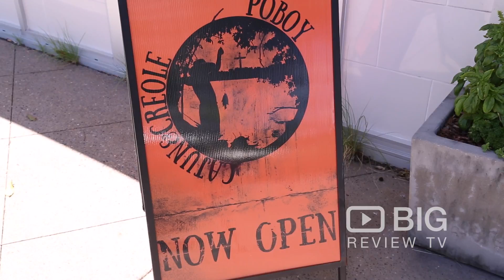Poboy Cajun & Creole Restaurant in Coolangatta Gold Coast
Poboy Cajun and Creole is a New Orleans inspired restaurant, based in the heart of Coolangatta at Shop 12, 110 Marine Parade.

Poboy’s is all about casual, friendly, family style food. The food created at Poboy’s is truly comfort food – warming and filling. Each meal is of a consistently high quality and with the same smiling faces to serve you on each visit.

Poboy’s is not just a family owned and run business, we see it as part of the community. Realising that there are a high number of homeless people in the Southern Gold Coast/Tweed area, we have teamed up with Agape Outreach and assist them in delivering food to the homeless each Tuesday and Wednesday night.

Cajun and Creole food is rich, tasty and satisfying. It has been influenced by European, African American and Native American tastes and cuisine. Much of it has the “Holy Trinity” of capsicum (pepper), onions and celery as its base and can be spicy.

Our signature dish, the Poboy is not a sandwich and it’s not a burger – you just have to try one!